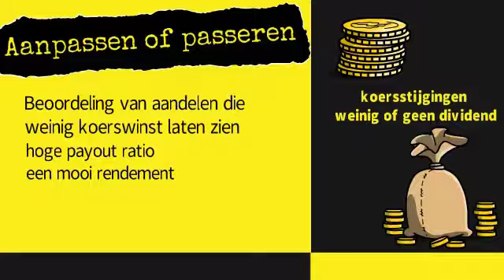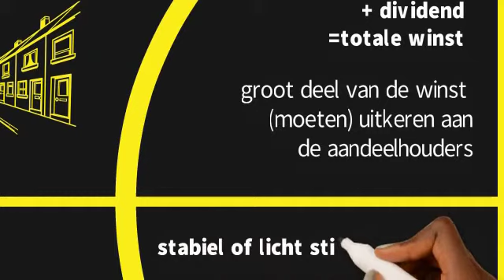dividendrendement bij beleggen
Dividendrendement is het rendement op aandelen op basis van het uitgekeerde dividend

De waarde van het totale jaarlijkse uitgekeerde dividend (per aandeel) wordt gedeeld door de (huidige) koers van het aandeel. Let wel, dit is slechts een indicatie van het dividendrendement. De toekomstige dividenden worden geschat op basis van het afgelopen jaar. Een onderneming kan ervoor kiezen om dividend aan te passen of zelfs te passeren.

DIVIDENDRENDEMENT = (JAARLIJKS) DIVIDEND/AANDELENKOERS
Het dividendrendement is met name interessant bij de beoordeling van aandelen die weinig koerswinst laten zien. Door een hoge payout ratio kan met het dividend jaarlijks dan toch een mooi rendement gemaakt worden. Dit in tegenstelling tot aandelen die het juist van koersstijgingen moeten hebben, omdat zij weinig of geen dividend uitkeren.

Het dividendrendement is in het geval van fondsen die weinig koerswinst laten zien, verantwoordelijk voor een groot deel van de totale winst (koerswinst + dividend) op aandelen. We zien dit vaak bij aandelen die een groot deel van de winst (moeten) uitkeren aan de aandeelhouders, zoals enkele vastgoedfondsen.

DIVIDEND NIET ALTIJD ZEKER
Het toekomstige dividend is natuurlijk onzeker, maar de meeste bedrijven streven ernaar om een stabiel of licht stijgend dividend uit te keren. In crisissituaties kan echter het dividend ter discussie worden gesteld. Een sprekend voorbeeld is Fortis, dat in 2008 het dividend schrapte (ondanks eerdere stellige ontkenningen van het bestuur) en vervolgens ten onder ging.